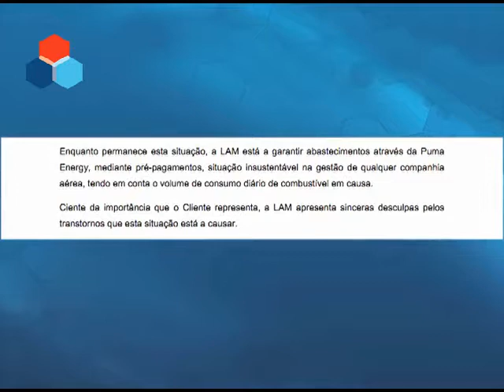COMUNICADO LAM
A empresa Linhas Aéreas de Moçambique nega ter uma dívida de cerca de três milhões de dólares americanos com a BP, o que terá obrigado esta última empresa a interromper o abastacimento do combustível para os aviões.